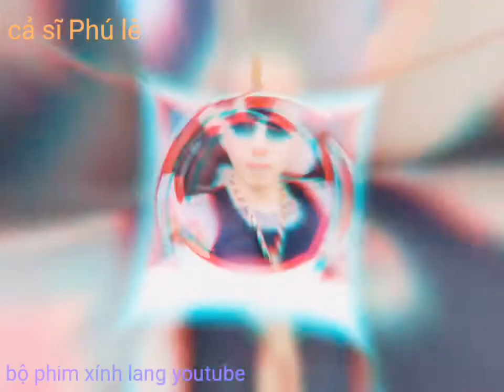Chạm vào giang hồ,,,, cài kết tình bạn#phu lê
Phúc vlog Ksor